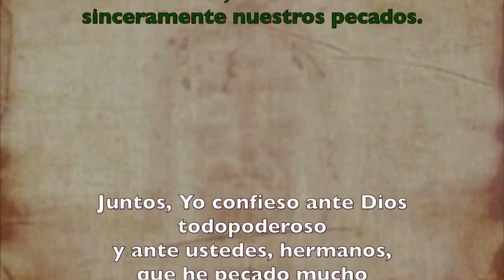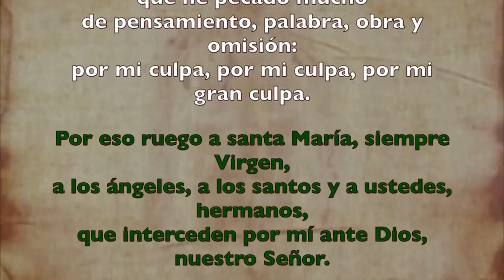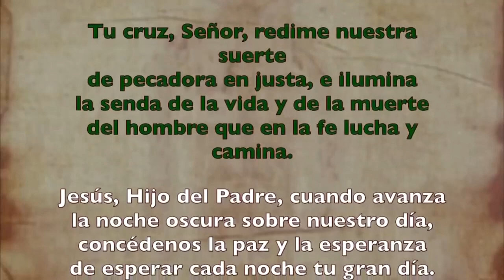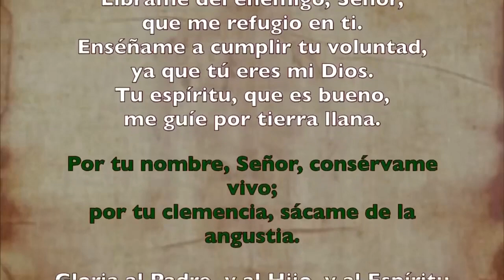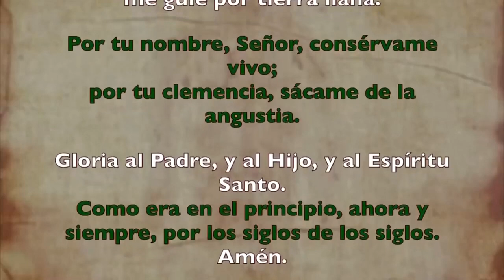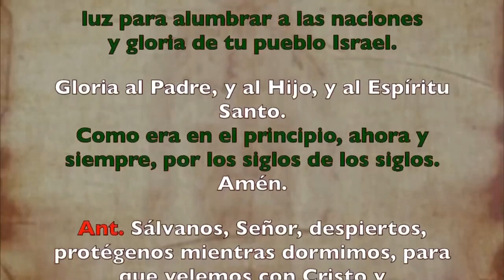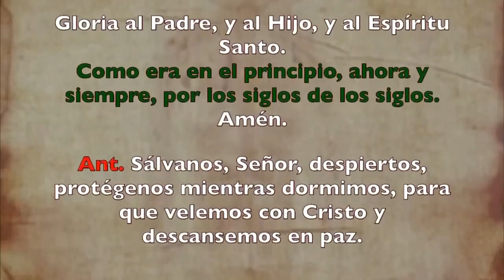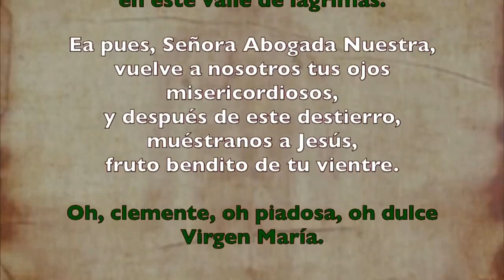Oración de la noche (Completas), MARTES 27 DE JUNIO 2023 | XII Semana Tiempo Ordinario